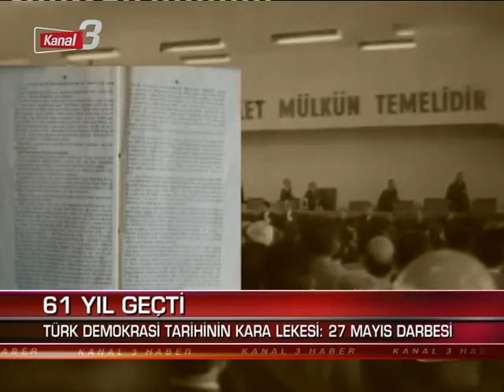ANA HABER 27 MAYIS 2021